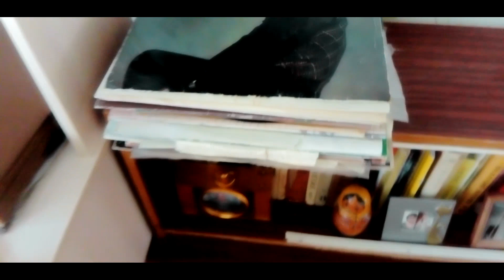МНОГО ВИНИЛА ❤️/ Где Я Была / последние события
Привет, Дорогие! Я вернулась после долгого перерыва... Спасибо, что включили мое видео. Сегодня я расскажу, где я пропадала; как проходит мое лето, поделюсь с вами нашим новым приобретением и расскажу историю о Сьюзи. ❤️